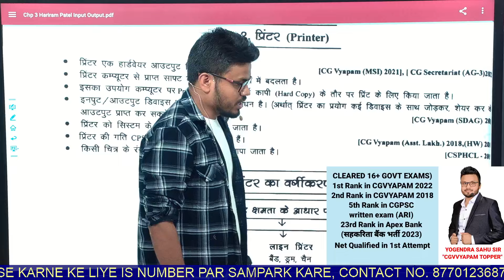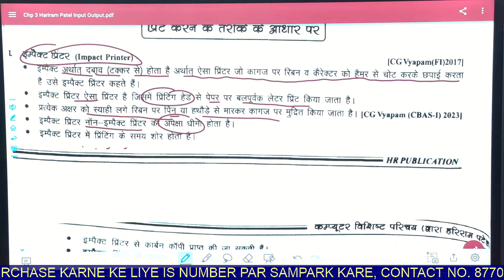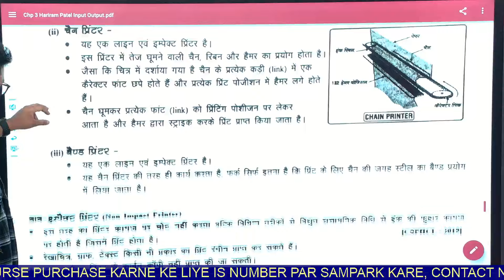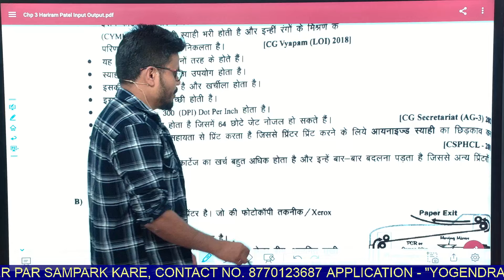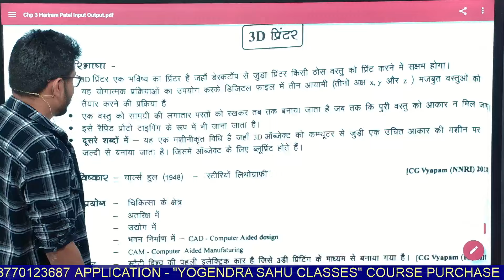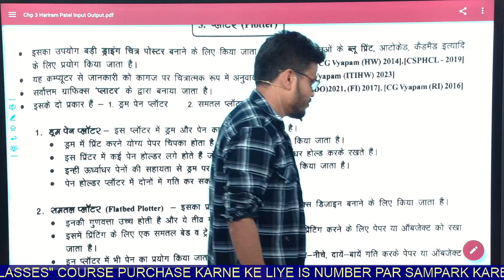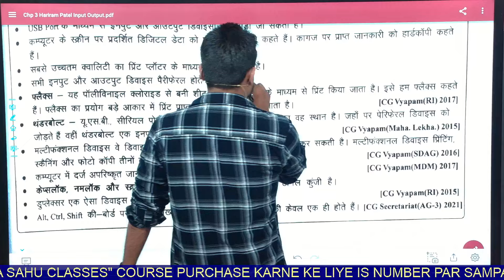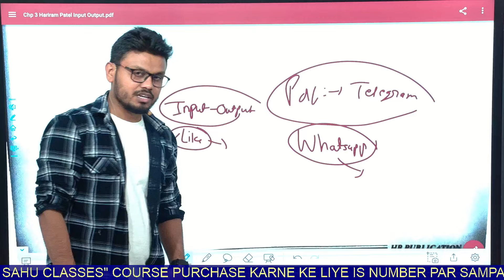L - 13 Computer | Hariram Patel - Input - Output Device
*1st Rank* in CGVYAPAM *2022*
*2nd Rank* in CGVYAPAM *2018*
*5th Rank* in CGVYAPAM written exam (ARI)